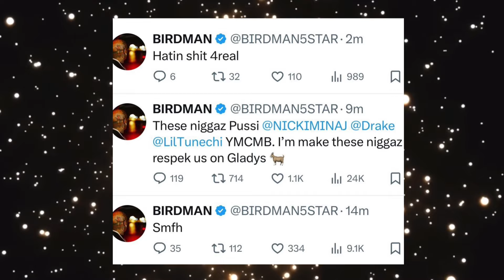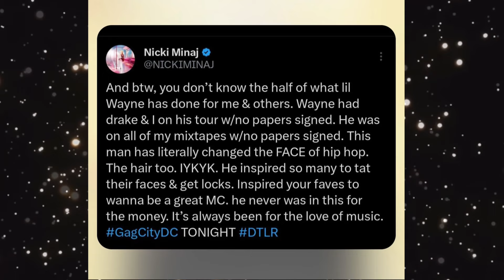Birdman Dissing Jay Z Hard For Not Giving Lil Wayne And Nicki Minaj On Upcoming SuperBowl Show